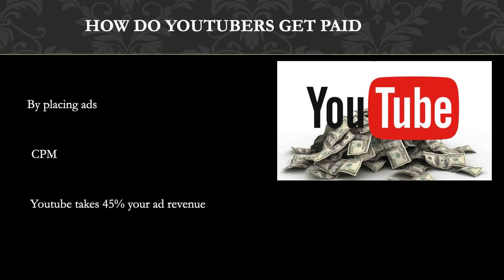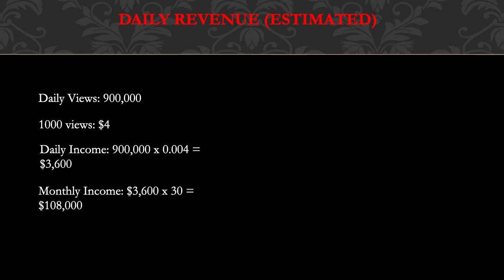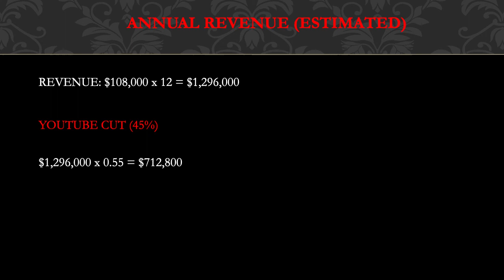How much Joshua Weissman makes on Youtube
How I Learned to make $30,000 per month on Youtube without making my own videos

Free 1 month audiobook on Audible.com

In this video, I will show you the estimate of how much money does Joshua Weissman make on YouTube.